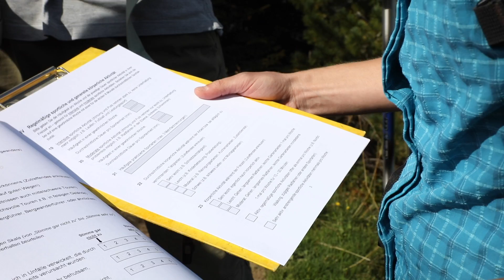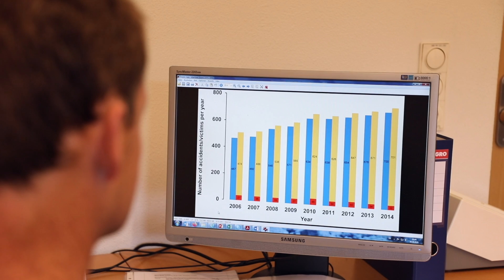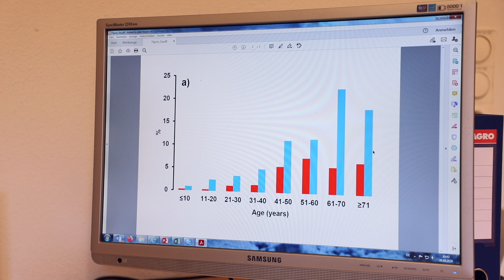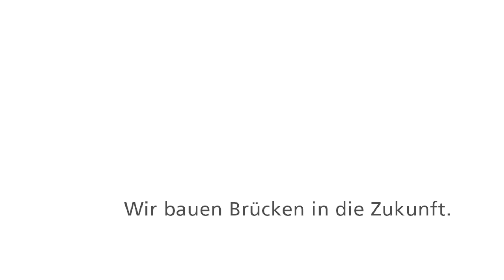Sportwissenschaft Innsbruck: Mögliche Gründe für Stürze beim Wandern und Bergsport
Forscher*innen der Universität Innsbruck untersuchen, wieso es auf den Bergen immer wieder zu Stürzen kommt. Risikofaktoren für Wanderstürze könnten demnach Fehlsichtigkeit bzw. zu schwere Rucksäcke sein. Martin Faulhaber, Elena Pocecco und Fabian Schwendinger befragen verunglückte Wanderer und Wanderinnen sowie Bergsportler*innen, die an denselben Stellen wandern, aber keine Unfälle hatten. So können sie mögliche Unfallursachen bzw. Risikofaktoren herausarbeiten. Die Studie wird in Zusammenarbeit mit dem Österreichischen Kuratorium für Alpine Sicherheit sowie der Österreichischen Alpinpolizei durchgeführt und vom FWF gefördert.